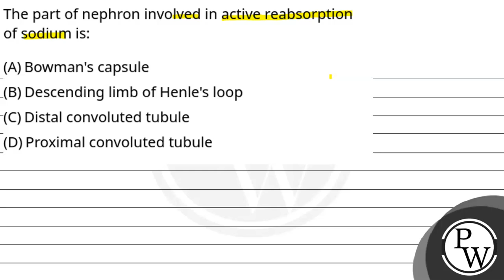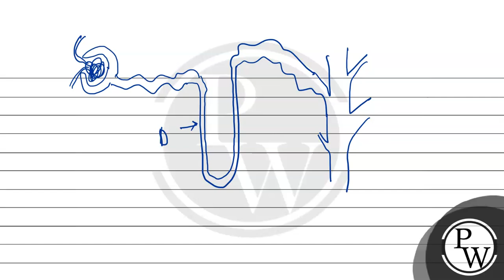The part of nephron involved in active reabsorption of sodium is:....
The part of nephron involved in active reabsorption of sodium is: 📲PW App